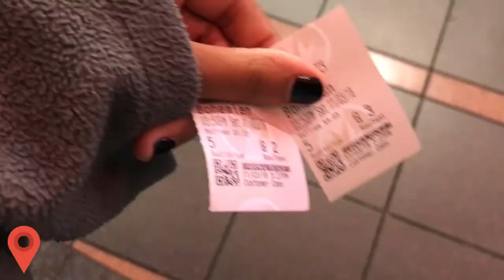A DAY OF SELF CARE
I JUST NEED A BREAK BUT I ALSO NEED TO POST SOMETHING SO AS A RESULT, WE HAVE THIS. ENJOY?
MAYBE?